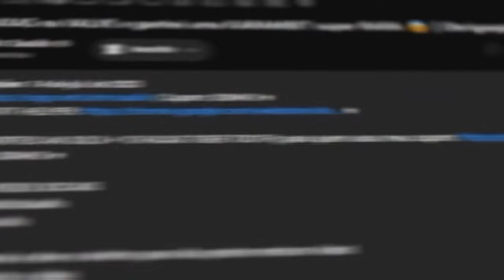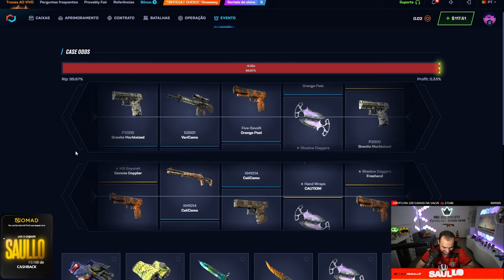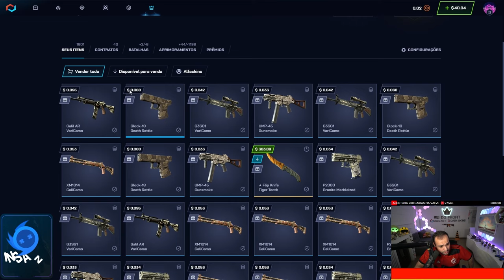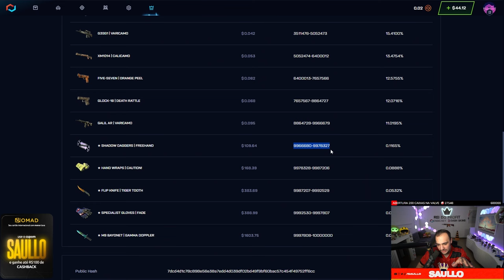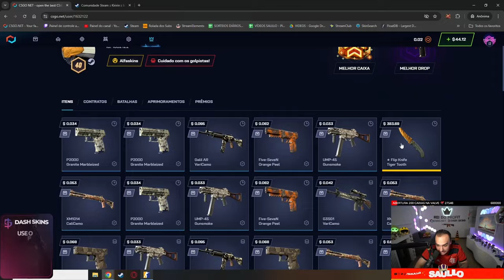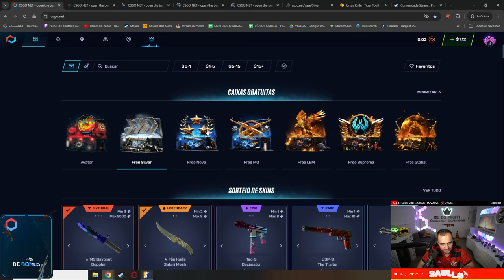CAIXA de $1 = FACA de R$2.300 para um INSCRITO no CS